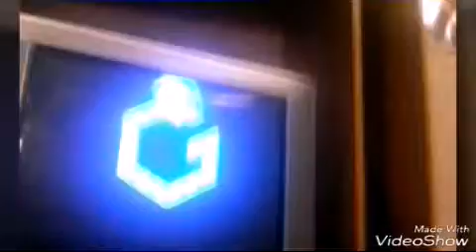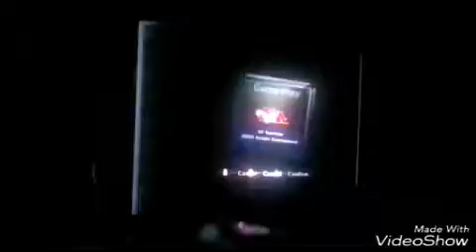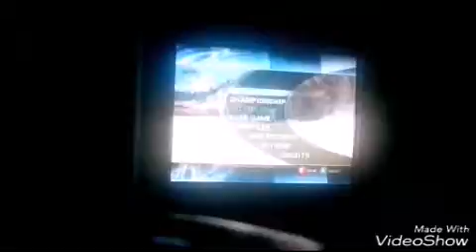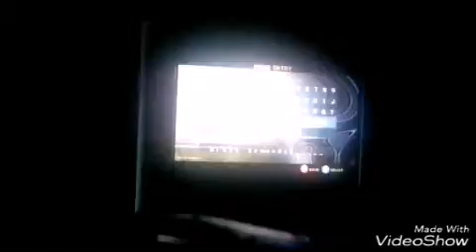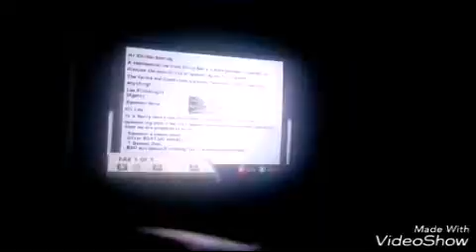(NEW INTRO) SX Superstar for Nintendo Game Cube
Harvie plays SX Superstar on the Nintendo Game Cube and keeps smashing his face into stuff...